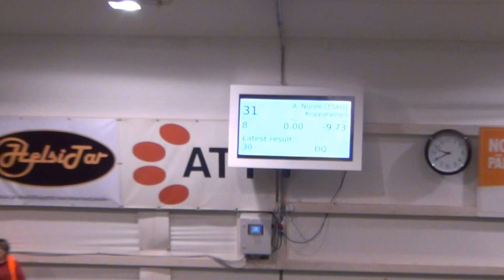Vekara Agility , M3 , A , Koppalainen , Schapendois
M3 , rata A , 31 Koppalainen , Schapendois , rv 0 , sij. 9 / 33 , tuomari Petteri Kerminen , ATT 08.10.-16 , kuvaus Vekara Agility